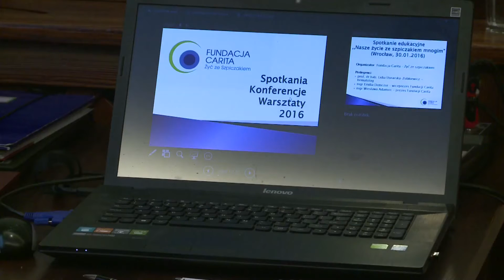Fundacja Carita - Żyć ze szpiczakiem